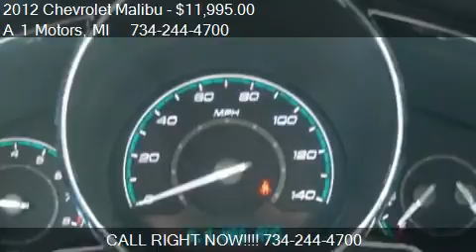2012 Chevrolet Malibu LT 4dr Sedan w/1LT for sale in Monroe,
This 2012 Chevrolet Malibu LT 4dr Sedan w/1LT is for sale in Monroe, MI 48162 at A 1 Motors.
Engine: I4 2.4L I4
Transmission: Automatic 6-Speed
Color: Mocha Steel Metallic
Mileage: 67447
Contact A 1 Motors 2619 N Telegraph Rd Monroe, MI 48162 to test drive this 2012 Chevrolet Malibu LT 4dr Sedan w/1LT today.